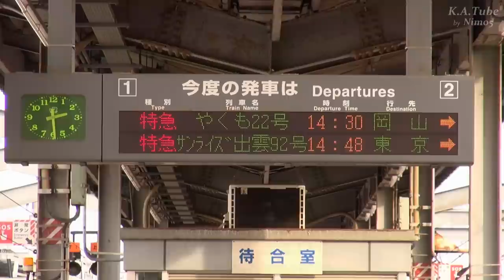臨時特急 サンライズ出雲92号 (28-Dec-2014)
2014年末と2015年初に出雲市と東京を結ぶ臨時特急 サンライズ出雲92/91号が2往復・4便設定され、その初便となるサンライズ出雲92号が出雲市を出発しました。

臨時特急 サンライズ出雲92号は、上り特急やくも号が運転されている時間帯を走行する臨時列車のため、岡山までの上石見駅と中庄駅で やくも号に追い越される他、反対列車との交換停車も多数あるため、 運転時刻 出雲市1448→翌0630東京と所要時間15時間42分に及んでおり表定速度は60.7km/h、定期のサンライズ出雲号(12時間13分,78.0km/h)と比較するとのんびりとした列車旅を楽しむことができます。

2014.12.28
臨特急電第9022M 　臨時特急サンライズ出雲92号
山陰本線 出雲市駅